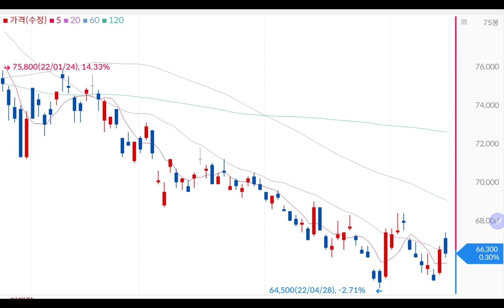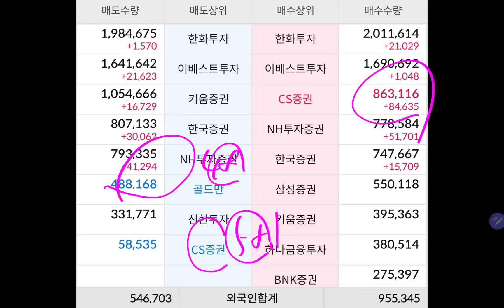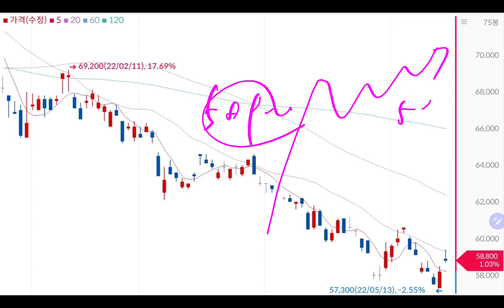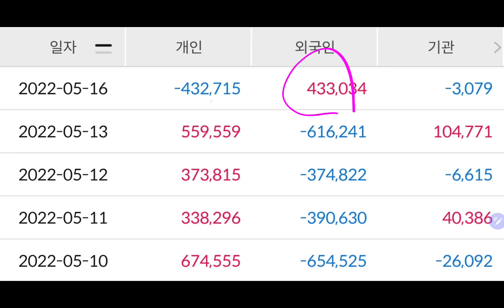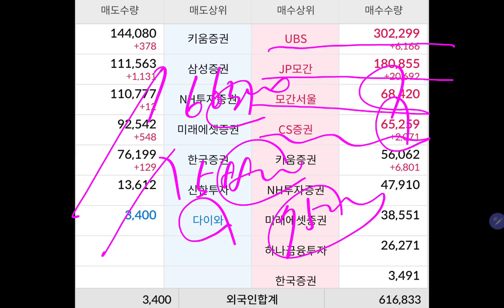애증스런 삼성전자 😭😭😭😭